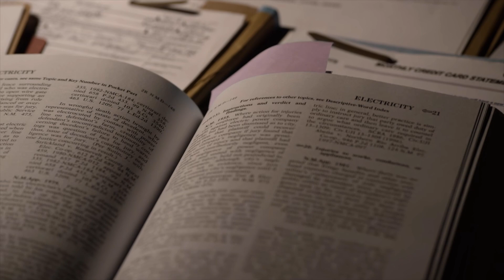I Noticed Some Cool Details in Better Call Saul | BCS Details Episode 7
Dive deep into the world of Better Call Saul as we reveal an intricate, hidden detail that even the most dedicated fans may have missed. Join us on this journey to uncover the brilliance of the Breaking Bad universe. From character connections to subtle foreshadowing, we've got it all. All of this in the breakdown of S1E7 of Better Call Saul.

Chapters:
00:00 Intro
00:05 First Detail
00:52 Second Detail
02:12 Final Detail